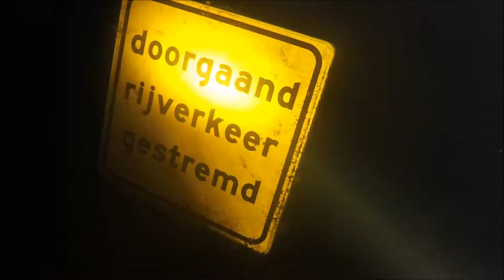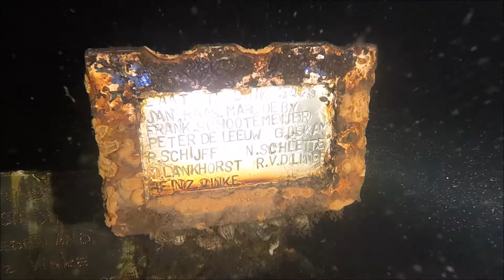nachtduik Vinkeveen Zandeiland 4 13 04 2018